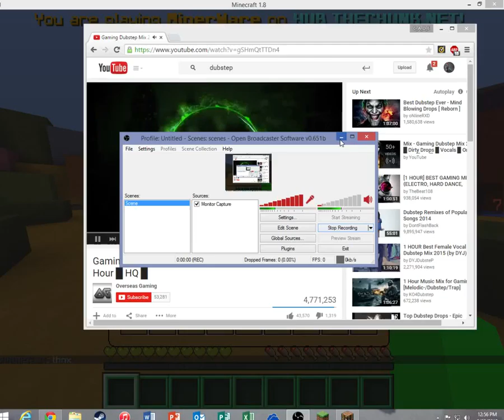I suck... :D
minerware minigames